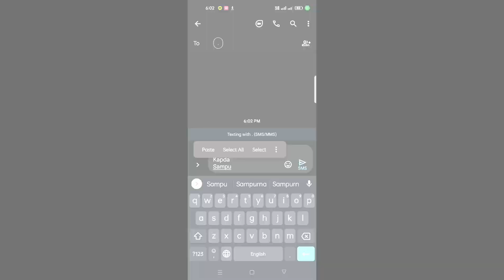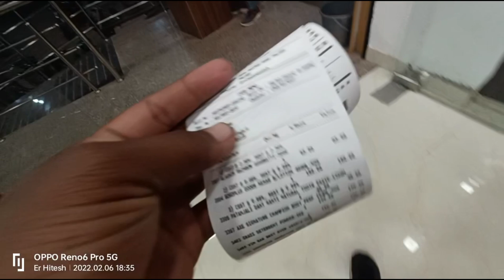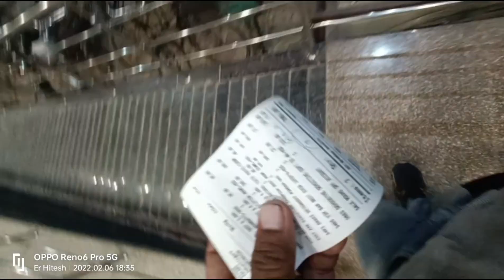shubham k Mart pallari यहां आप जितना खरीदो उतना मुफ्त पाओ offer limited time